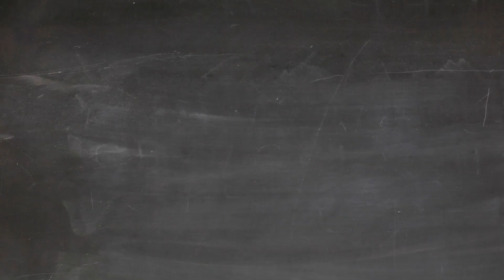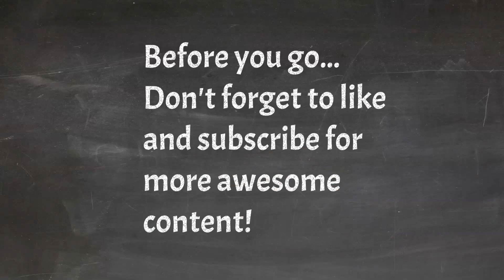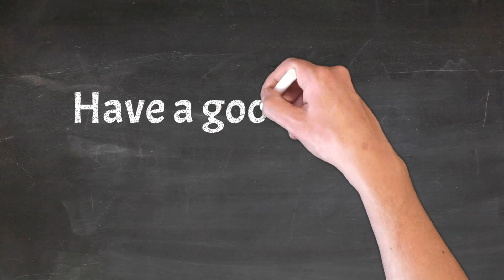RANKING EVERY PUBG GUN ON A TIER LIST!